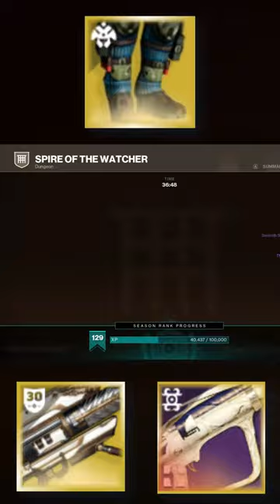I Love This Exotic